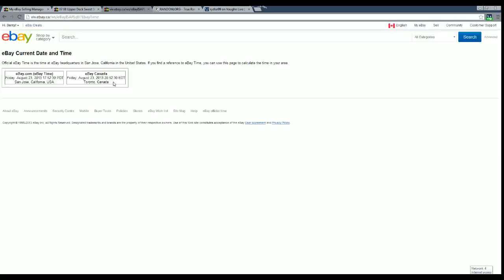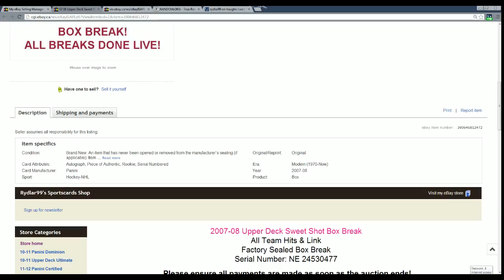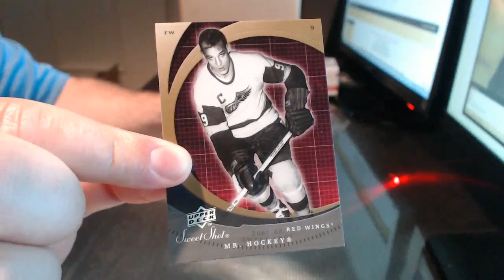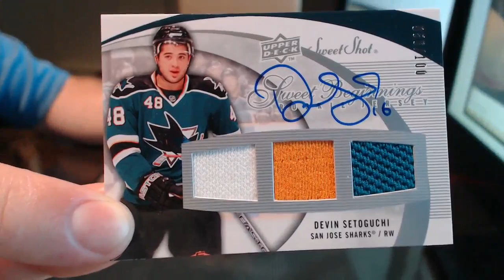07-08 Upper Deck Sweet Shot Box Break - NE 24530477 - RYDLAR99